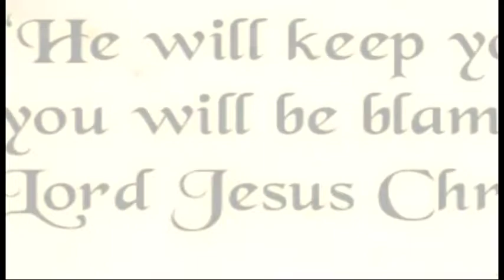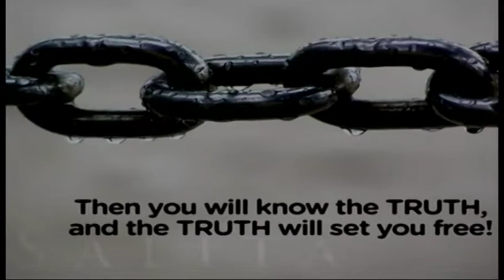Sumasampalataya - Parish Doctrinal Formation - Season 2 Episode 1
This FIRST video of the Parish Doctrinal Formation Series explains the word "SUMASAMPALATAYA" ("BELIEVE") in the tagalog / filipino Profession of Faith or the Creed.

The Creed in Tagalog goes as this...

SUMASAMPALATAYA/ ako / sa Diyos / Amang / makapangyarihan sa lahat /, na may gawa / ng langit / at lupa./

Sumasampalataya naman ako kay Hesukristo, / iisang / Anak ng Diyos, / Panginoon / nating lahat. /
Nagkatawang / tao Siya / lalang ng Espiritu Santo, / ipinanganak / ni Santa Mariang Birhen./
Pinagpakasakit / ni Poncio Pilato, / ipinako sa krus, / namatay, / inilibing. /
Nanaog / sa karoroonan ng mga yumao. / Nang may ikatlong araw nabuhay na mag-uli. /
Umakyat sa langit, / naluluklok sa kanan ng Diyos Amang Makapangyarihan sa lahat. /
Doon magmumulang paririto / at maghuhukom / sa nangabubuhay at nangamamatay na tao./
Sumasampalataya naman ako sa Diyos Espiritu Santo, /
Sa Banal na Simbahang Katolika, /sa kasamahan ng mga banal; /
Sa kapatawaran ng mga kasalanan, / Sa pagkabuhay na mag-uli ng nangamatay na tao, /
At sa buhay na walang hanggan. /  Amen.

Clip from Access to the Vatican of History Channel @HISTORY has been used with gratitude, prayers and blessings to the original owners.

This video was produced by @FaithbookPH . Gratitude. prayers and blessings for allowing us to publish it in our channel.

Gratitude and prayers are also extended to Prof. Ryan Cayabyab for the theme song SUMASAMPALATAYA AKO.